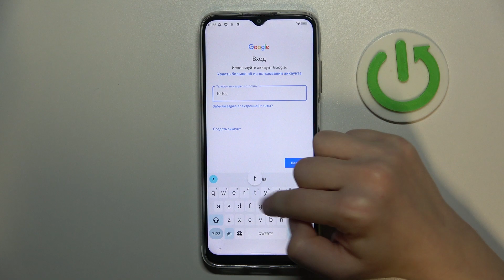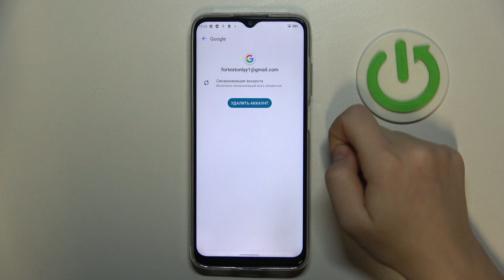CUBOT X70 | Как добавить гугл аккаунт на CUBOT X70 - Как удалить аккаунт гугл на CUBOT X70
Хотите добавить или удалить аккаунт гугл на CUBOT X70? Тогда это видео для вас. Узнайте, как добавить или удалить гугл аккаунт на CUBOT X70, в этом видео. Внимательно ознакомтесь с тем, как управлять гугл аккаунтом на CUBOT X70. Приятного прсомотра!

Как добавить гугл аккаунт на CUBOT X70? как удалить аккаунт гугл на CUBOT X70? Как управлять аккаунтом гугл на CUBOT X70?